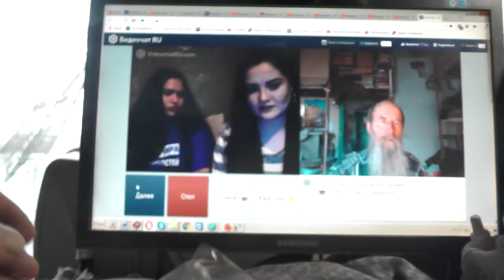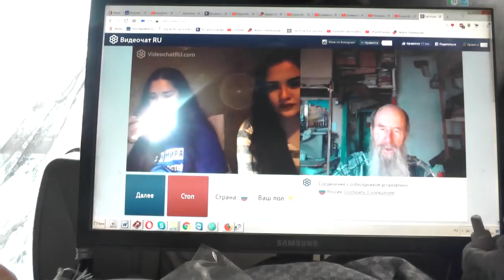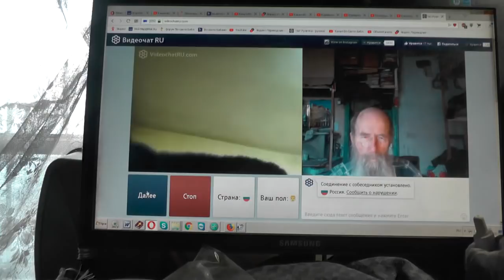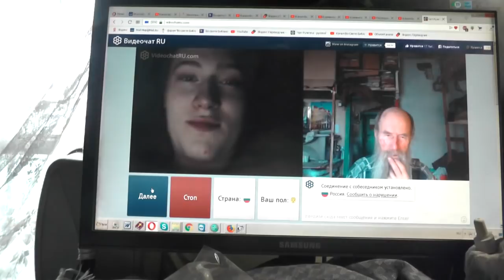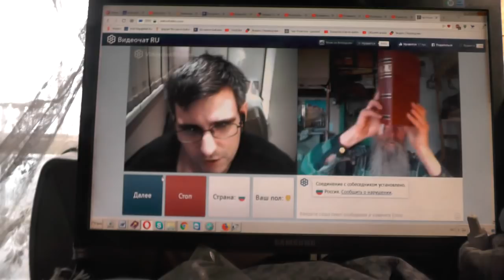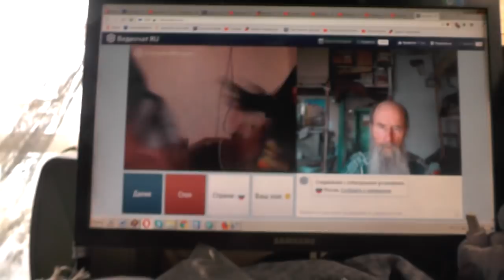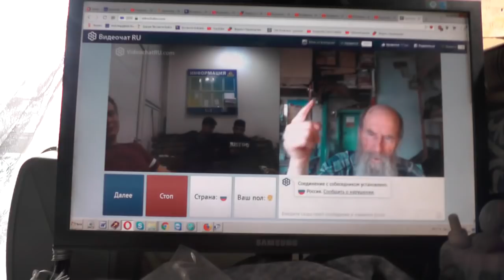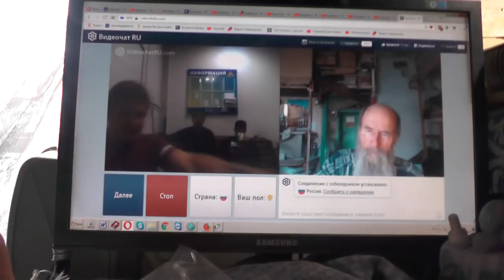№207. Мих. 7:4 Лучший из них, как терн, и …хуже колючей изгороди, Май. 2019